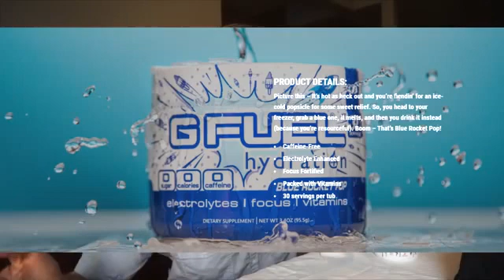CRAZY BURGER, FRY & SHAKE CHALLENGE WITH CASH PRIZE IN WASHINGTON | Man Vs Food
All of that in 15 minutes? That is a crazy burger challenge! The Bullseye burger challenge has 5 burgers, an order of fries and a milkshake to be completed in 15 minutes to get the meal free and $50 cash. The current record was around 7 minutes 30 seconds. Can we beat this huge burger challenge in Yakima Washington?

MY WEBSITE & TRAVEL SCHEDULE:
JOELEATS.COM

♥️Special Credits are gone to JOEL HANSEN for the content of this video
 👉FOLLOW JOEL HANSEN:

Joel Hansen's  website & travel schedule:
JOELEATS.COM
SIGNED & PERSONALIZED PICTURES :

SEND STUFF :
Joel Hansen
RPO DUNDURN
HAMILTON ON L8P 0B5
CANADA